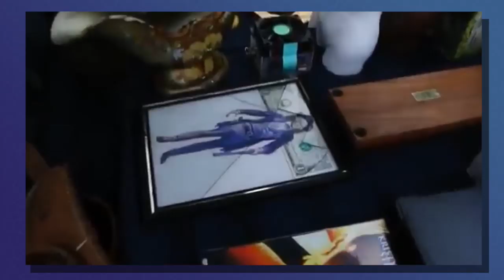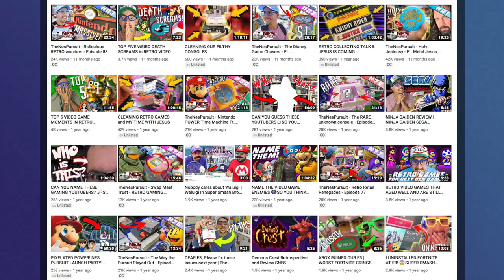Starting Over The Youtube Channel - SquadCast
If you had to create a Youtube channel or RE-DO your existing channel. what would you do differently or in the first place?